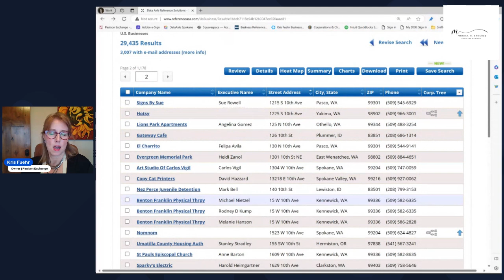Supporting What Is Next | Hello Main Street | Monica M Sanchez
🎙️ Welcome to Hello Main Street! Meet our special guest, Kris Fuehr, Owner of Paulson Exchange. This will be the best 13 minutes to gain insight on how to buy your own business. Are you ready to take the plunge into entrepreneurship and own a thriving business in just 4-6 weeks? Join us in this exciting episode as we dive into the world of BUYER BOOTCAMP, right here in Spokane, WA. This will be a small in person cohort of entrepreneurs and Kris Fuehr, the visionary of the boot camp to guide you along the way. Kris has been at the forefront of helping individuals buy and sell businesses across Seattle, Spokane, and Central WA. In a world where Baby Boomers are retiring and looking for successors to their private businesses, Kris has the key to unlocking this golden opportunity for you. Imagine acquiring a profitable, operating business with personalized training and transition from the current owner. BUYER BOOTCAMP is your gateway to ownership, and Kris will guide you through the process, ensuring you're well-prepared to run the show. The program is designed for go-getters who are serious about business ownership. With just a $10,000 down payment applied to the business purchase, you'll be on the fast track to becoming a proud business owner. Worried about financing? Fear not! BUYER BOOTCAMP has in-house investors ready to assist, making your dream of ownership even more achievable. Are you a military veteran? BUYER BOOTCAMP encourages you to apply! Your unique skills and dedication are highly valued in this program. It's an all-hands-on-deck experience, where you actively work towards owning one of the available ~20,000 businesses, including pre-owned franchises. Curious about the process? Attend free Q&A sessions at local coffee shops every Saturday. Kris and her team will be there to answer all your burning questions and provide insights into this transformative journey. Don't miss out on the chance to turn your entrepreneurial dreams into reality. to learn more about BUYER BOOTCAMP and start your path to business ownership today. This is your opportunity to make a lasting impact and shape your future as a successful business owner!